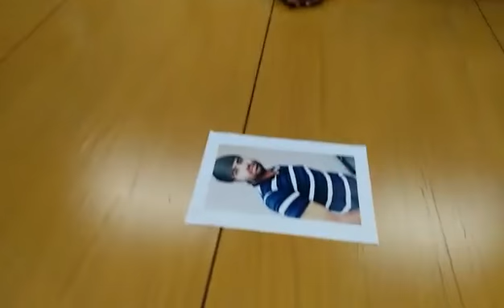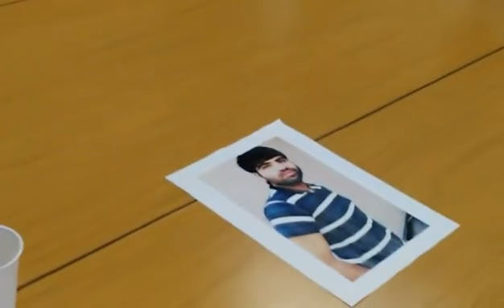Sant'Antimo - Rosa di Domenico scomparsa